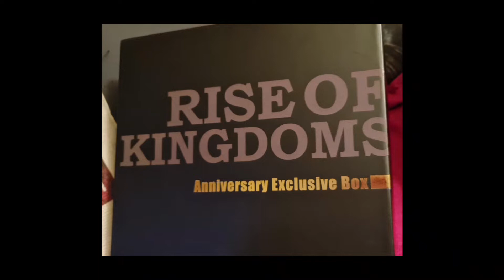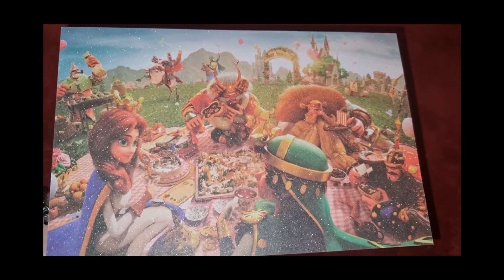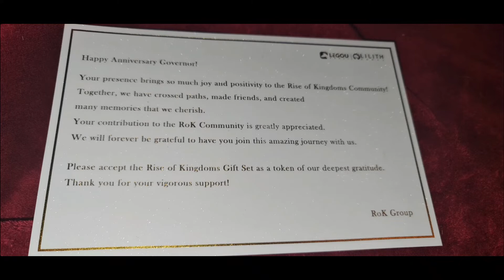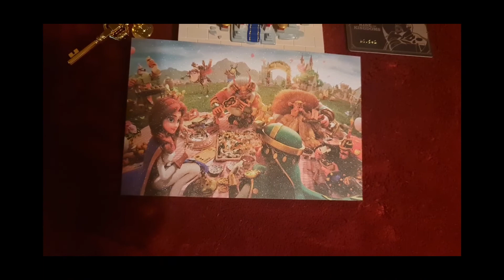Rise of Kingdoms ~ Geschenke Box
Ein Geschenk von RoK